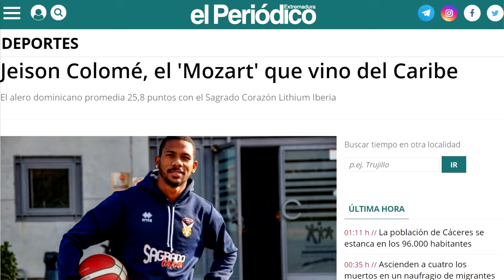JEISON "MOZART" COLOMÉ IMPRESIONA EN ESPAÑA POR SU JUEGO ELECTRIZANTE. ¿QUE LE PREPARA EL FUTURO?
Subiremos contenido todos los días, vamos rumbo a los 6 mil suscriptores.